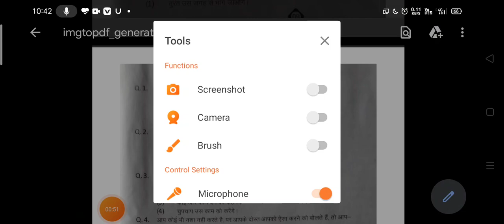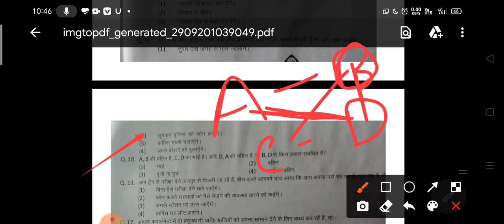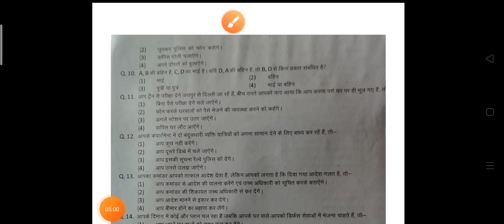Airforce Rally Bharti 2020|| SRT previous year 45 questions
Airforce Navy and other defence exam update available here in this telegram group join it now

To purchase test series use PARIKSHA APP
LINK GIVEN BELOW👎🏼👎🏼👎🏼👎🏼

THIS OFFER IS VALID TILL LIMITED TIME INTERVAL
DO FAST
THANKYOU

navy final merit list
navy pft qualified
navy vacancy
navy vacancy next

PFT admit card
PFT documents
PFT admit card previous

Today I am going to discuss about my journey in
Indian NAVY. In this video l am going to discuss
about how I prepared for indian navy and coast guard exam.
I have qualified navy ssr exam with 45 marks from uttarpradesh
How to prepare for navy exam
How to clear navy exam
How to pass navy exam
How to score good marks in navy exam
How to clear airman exam
How to clear navy group y exam
How to clear navy airman exam
How to score good marks in airman exam
How to score good marks in English
How ro score good marks in raga
How to prepare English for navy
How to prepare raga for navy
How to prepare for navy group  exam
How to clear navy exam in 20 days
How to clear navy exam in 1 months
How to clear navyexam in 30 days
Best strategy for navy exam
Best strategy for coast guard exam
Best strategy video for navy
Indian navy best strategy to clear exam
Coast guard strategy
How to clear coast guard exam
How to clear asr
How to clear defence exam
Navy medical process
Navy physical procesSs
How to prepare for pft in indian navy
How to prepare for group discussion of navy
How to prepare for defence exam
air force training flying, air force training full, air
force training first flight, air force training girls, air
force training group y, air force training group x,
air force training g force, air force training game,
air force training last day, indian air force training
last day, what is air force training like, indian air
force training live, sri lanka air force training, air
force basic training packing list, air force training
movie, air force training medical, air force training
motivation, navy  training masti navy  training
mein kya kya hota hai, navy navy training, air
force non technical training, air force training
physical, air force training process, air force training
period salary air force training school INS chilika, air
force training salary, air force training song, air force
training status, air force training school, air force
training schedule, air force training school belgavi air
force training time period, air force,airforce journey
2018,vlog airforce
air force,airforce journey 2018,vlog airforce,airforce
journeyair force journey,air force journeyman. airman
journey
how to prepare for airforce exam,how to prepare for
airforce x group exam,how to prepare for airforce
x and y group exam. how to prepare for air force
written test,NAVY SSR AA MR group,how to prepare for
NAVY exam, how to prepare for NAVY group
exam,how to prepare for NAVY  group exam
NAVY exam tips and tricks

AIRFORCE GROUP X&Y 1/2021 EXAM DATE UPDATE || AIRFORCE GROUP X&Y||Air Force Exam Date Update
#2 AIRFORCE -X/y group new exam date update batch-01/2021
#3 AIRFORCE INTAKE 01/2021 EXAM DATE
#4 Airforce Intake 01/2021 New Exam Date Officially Update 🔥🔥
#5 AIRFORCE X & Y GROUP INTAKE 01/2021 EXAM SEDULE // EXAM FIND DATE EXTEND/ BIG UPDATED !!
#6 Airforce EXAM DATE UPDATE|| अब देखे EXAM कब हो सकता है|| अब CONFIRM COMBIME EXAM होगा||😂😂😂😂😂😂
#7 INDIAN AIRFORCE 02/2021||NEW VACANCY कब तक आऐगी|| ONLINE FORM STARTING DATE??||DATE FIX BY AIRFORCE
#8 AIRFORCE X & Y GROUP INTAKE 02 /2021 EXAM BIG UPDATED /EXAM SEDULE FURTHER POSTPONE / जल्दी देखो
#9 - 01/2021 आखिर कब होगा। AIRFORCE-X/Y GROUP EXAM